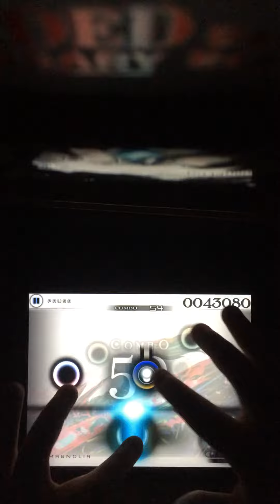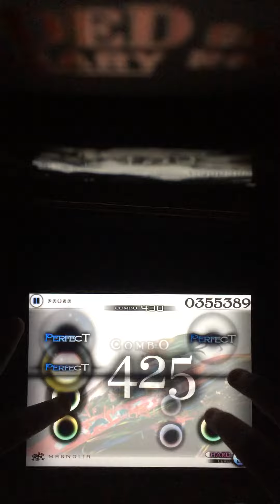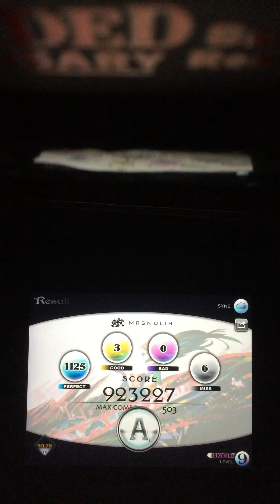Cytus - Magnolia (Hard)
hear me cry, our love's dead dried~

M2U ft. Guriri - Magnolia - Hard, 9